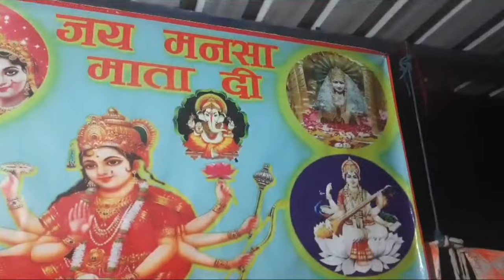🙏🚩धौलगिरि पर्वत ते बाबा बालक दा बसेरा है🚩🙏 || Shakti Jagran Party || At चाट्टा 🚩जय सिद्ध जोगी जी🚩